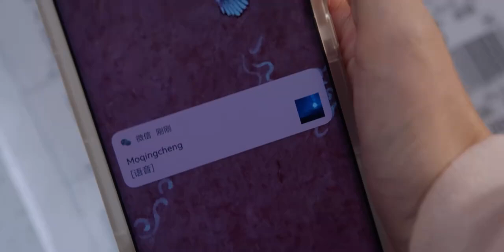同事竟是同担？！声声陷入恋情绯闻修罗场🔸《很想很想你Love Me Love My Voice》 优优青春剧场YoYo Fun Station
中文剧名：《很想很想你》 英文剧名：Love Me Love My Voice
主演：檀健次/周也
剧情简介：该剧根据墨宝非宝的同名小说《很想很想你》改编。主要讲述热爱音乐的大四学生顾声坚持梦想，默默坚守着另一个隐藏身份——古风圈小透明“声声慢”，并憧憬着能与自己的心动对象配音圈大神“锖青磁”合作一次的故事。